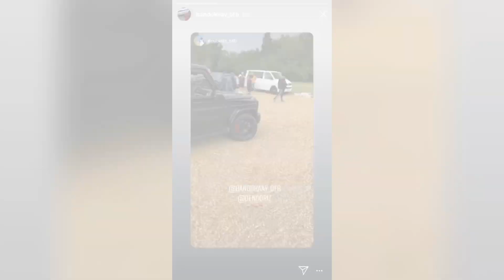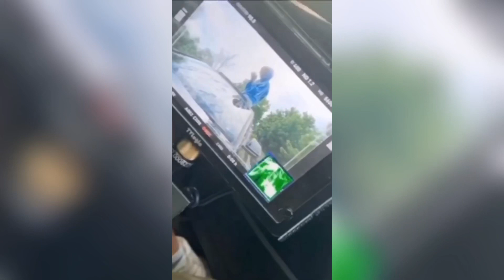OFB Bandokay x Double Lz x Deno filming - Circles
OFB Bandokay x Double Lz x Deno filming - Off White